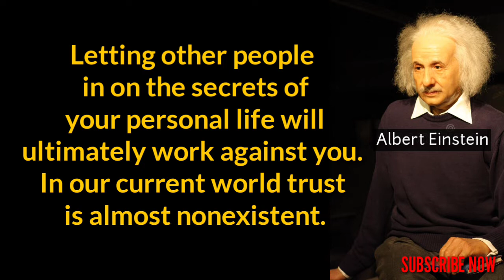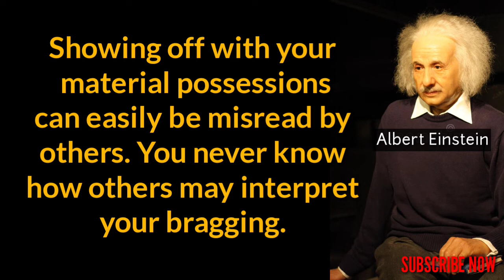5 things Never Share With Anyone- Albert Einstein Quotes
5 things Never Share With Anyone- Albert Einstein Quotes

From this channel you will get regular inspirational quotes and also you can learn motivational and valuable quotes of great people that will change your life. The main purpose of making this video is to teach you a little bit I don't know how much I have helped you from this video and if you can learn something from this video, I will be very happy!

Albert Einstein Top -8Quotes,Albert Einstein Top -7Quotes,Albert Einstein Top -6 Quotes,
Albert Einstein Top -5 quotes,Albert Einstein Top -4 Quotes,Albert Einstein Top -3 Quotes,
English quotes kalam,abul kalam sir English quotes,quotes English,quotes abul kalam
new quotes, abul kalam sir,kalam sir new, quotes about life,about life quotes,quotes in,English 2022,new quotes dr apj abul kalam

5 things you should never share with anyone
agt 2022
5 thing you didn't know
4 things never Share With Anyone -Albert Einstein Quotesmotivational quotes
things you should never share
things you should never share with anyone
top 10 things you should never share
ten things you should never share
10 things you should never ever share
10 thing you should never share
10 things u should never share
25 things you should never share
nexus top 10
should never do
3Things Never Share With Others People |Never Share Your Secret With Anyone|Motivational|Inspiration